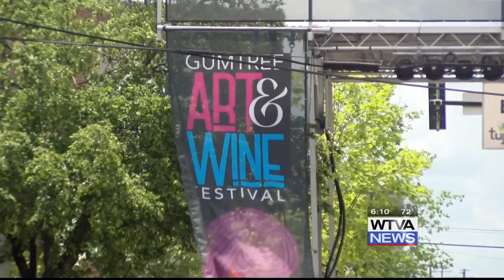Gumtree Art & Wine Festival returns this weekend in Tupelo